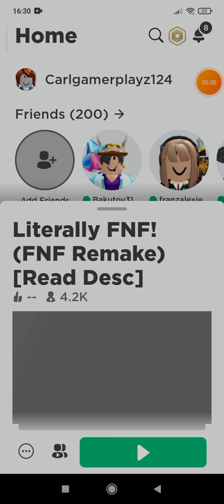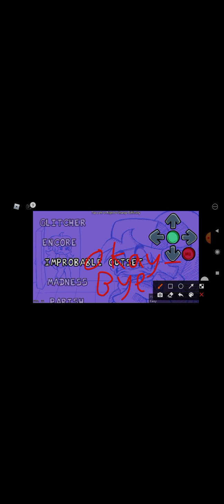me playing tricky (first song and easy since me nuub :v)